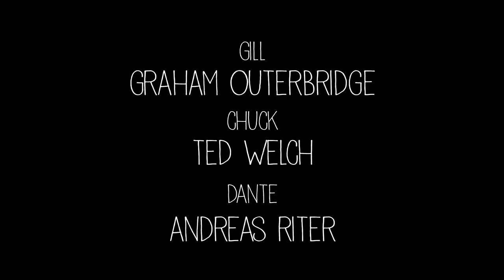Squirrel and Donkey - Barn Raising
Gill & Chuck hang out with Dante.